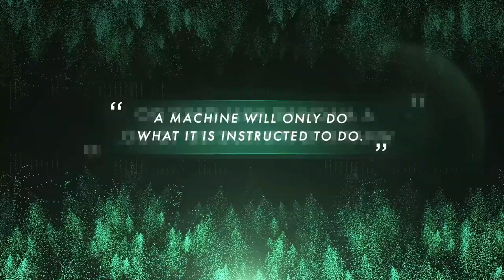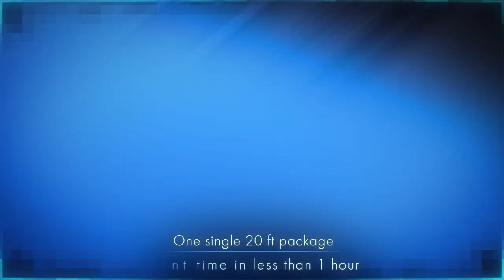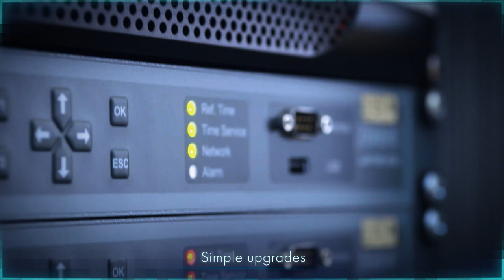GM400α - The latest from the Ground Master Family radar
The Ground Master 400α is the latest from the Ground Master Family radar. The GM400α is a 3D long-range radar, providing the highest update rate on the market for full surveillance missions.